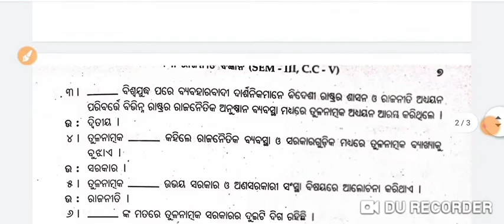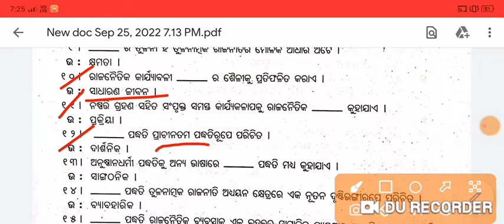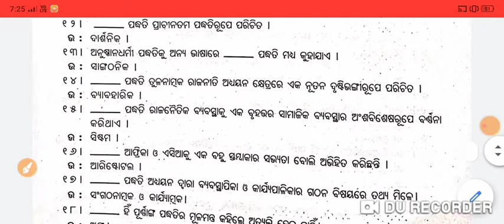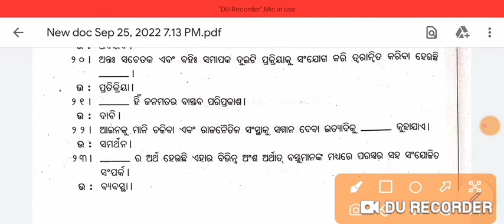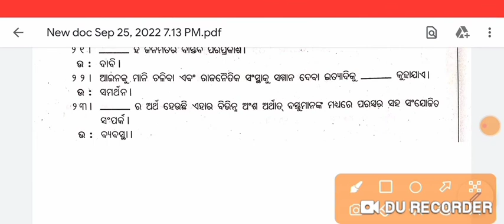Understanding Comparative Politics | +3 Political Science Hons Core-5 | Unit-1 | Short Questions